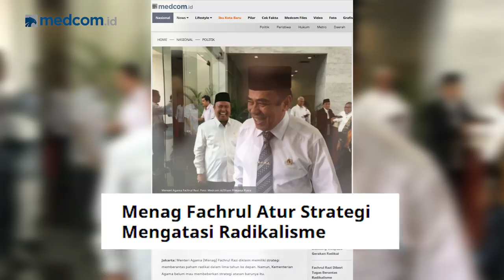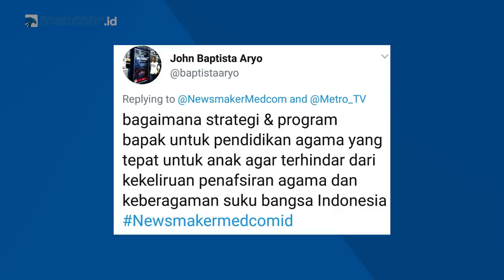Menteri Agama: Saya Suka Tantangan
Sosok yang satu ini tiba-tiba menyedot perhatian publik. Sejak dilantik menjadi Menteri Agama RI, pro dan kontra terhadap keberadaannya di kabinet masih nyaring terdengar. Latar belakangnya yang seorang militer dianggap bisa mengatasi secara cepat masalah-masalah yang muncul buah dari ekspresi keberagamaan yang keras dan ekstrem. Namun, sebagian yang lain justru khawatir ia akan bertindak represif terhadap kelompok-kelompok yang kerap disebut radikal tersebut.

Lalu apakah ia akan menutup ruang dialog? Bagaimana ia meyakinkan beberapa kalangan bahwa latar belakangnya yang dari militer tak membuatnya asal 'gebuk'? Benarkah karena kedekatannya dengan Jusuf Kalla, Luhut Pandjaitan, juga Wiranto yang membuatnya direkomendasikan jadi Menag?

Simak wawancara selengkapnya dalam Newsmaker medcom.id